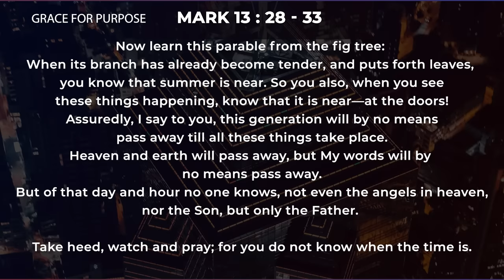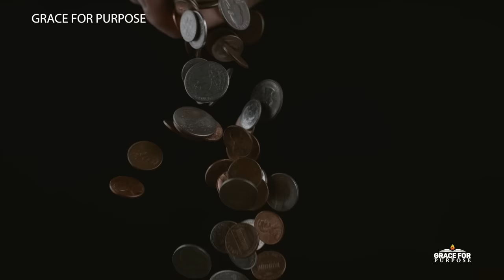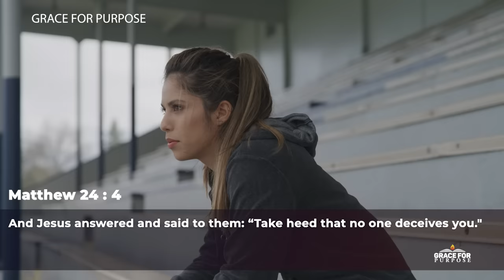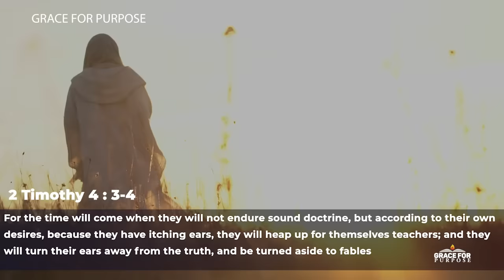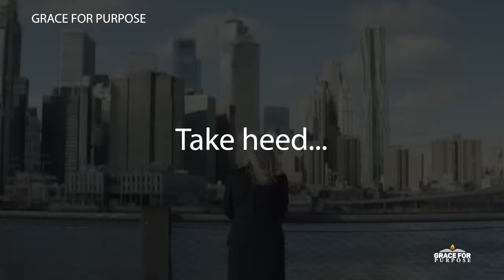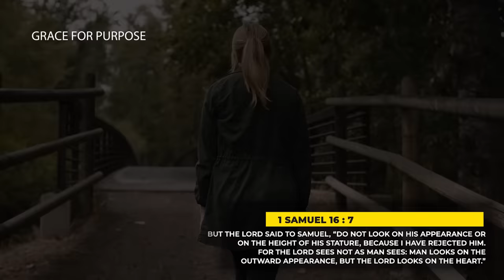The Stage Is Set For The Second Coming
When the trumpet sounds!

Christian Motivation